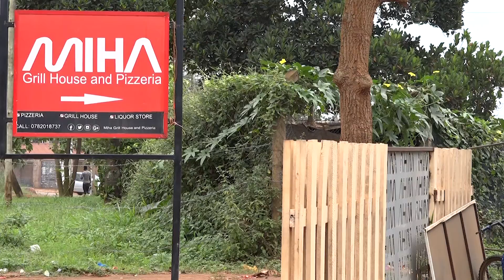THIS IS EAT Episode 5 Segment 1